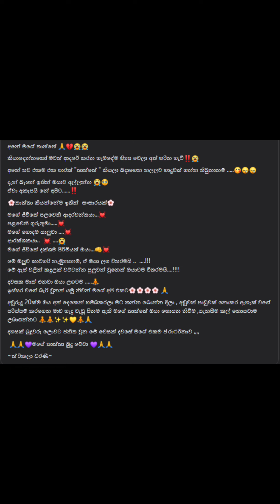ත්‍රිකලා ධරණිගේ පියාණන් පැවිදි දිවියට